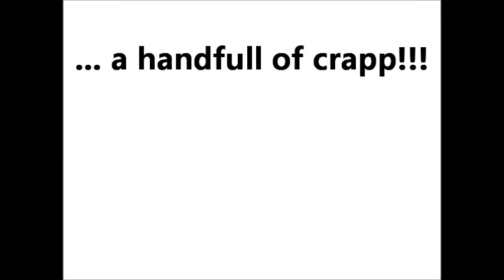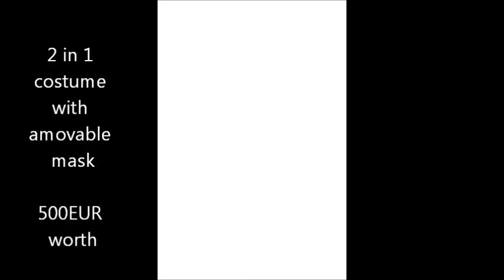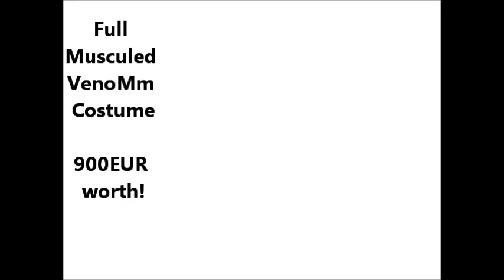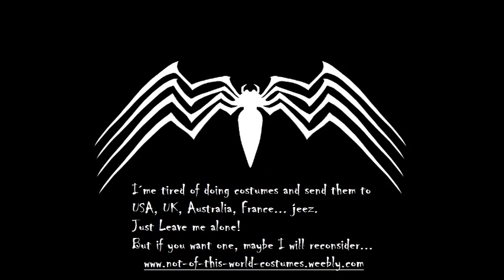FIRST VENOM SUITS » DONE BY US YEARS AGO